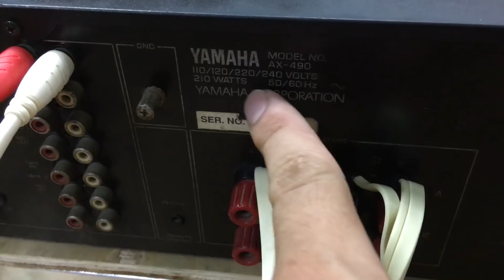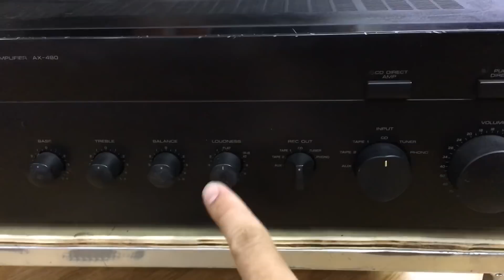3 Tr e này quá ok điện 110-220v Yamaha 490:0941.891.914 V3 Văn Phú Victoria Hà Đôg Hn